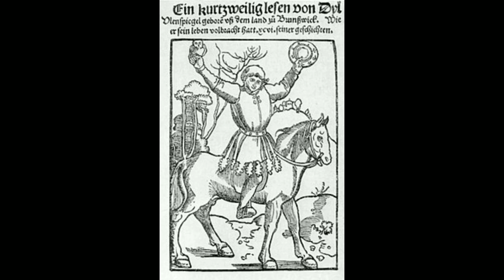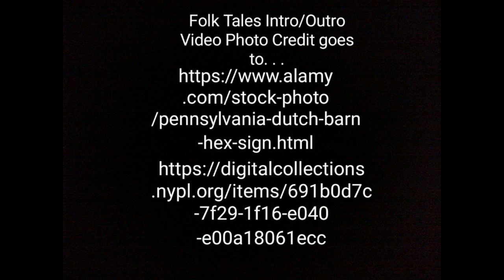Hometown History Folk Tales - Series Introduction and Eilenshpiggel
Today we start a new series called Hometown History Folk Tales. We give a series introduction and tell the first few tales of Eilenshpiggel, a Pennsylvania Dutch character in a myriad and humorous tall tales. Come along as we look at the great part of all of our Hometown History. As always we'll see you all about town!!!

Cap Cut Editing Software, Travel, Vaporsoft by Official Sound Studio